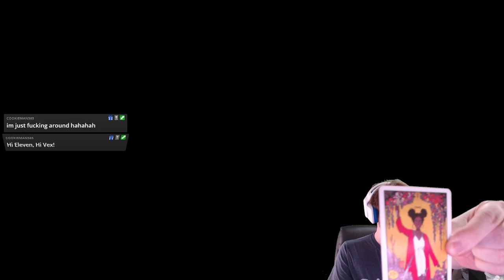Cave Storth of July